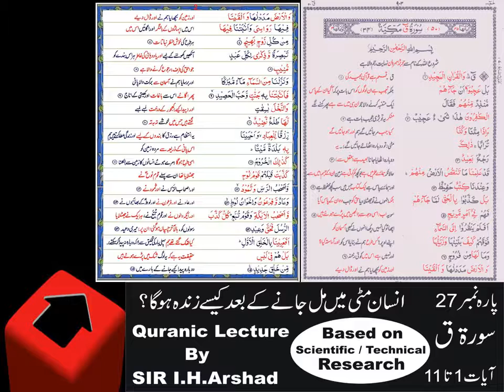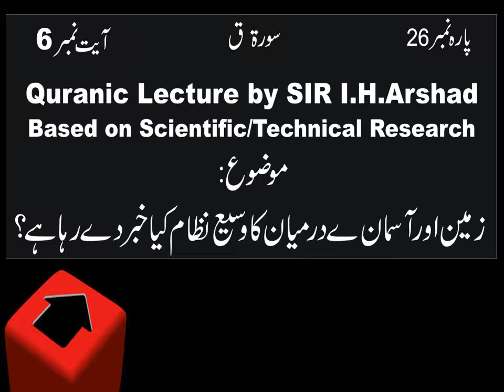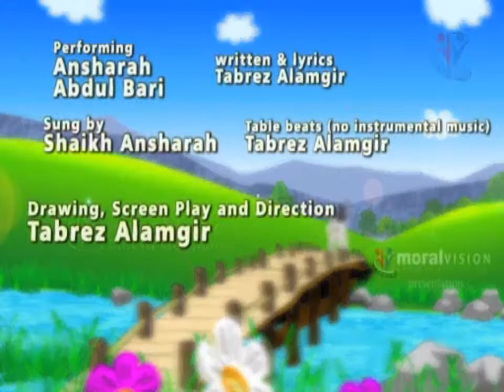Sura Q Ayaat 1 to 11Quranic Lecture By Sir I.H Arshad